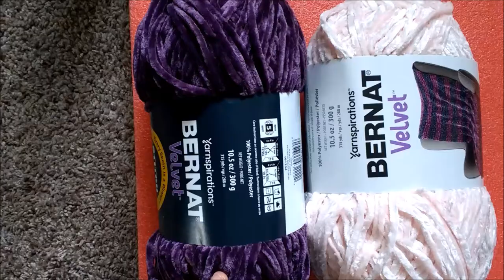Simple Crochet Slippers / Home Slippers | Adult Slippers |பெரியவர்கள் காலணி | DIY Slippers in Tamil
மாருதி குரோசேட் தமிழில் :
குரோசேட் பிரியர்களுக்கு ஸ்ரீதேவியின் அன்பு வணக்கம்!!

இந்த காணொளி உல்லன்  நூலில் பெரியவர்கள் காலணி  செய்யும் முறையை விளக்குகிறது. உங்கள் கருத்துகளையும் தெரியப்படுத்துங்கள்.

This Tamil video tutorial helps how to crochet Adults crochet Home slippers.